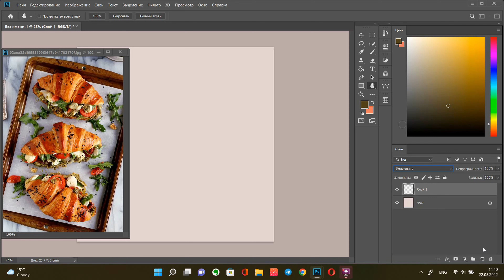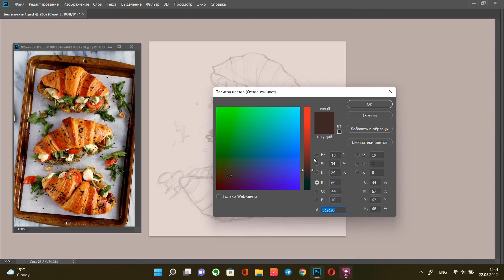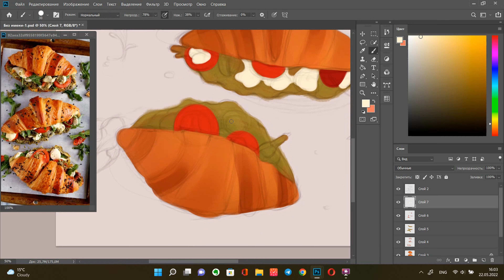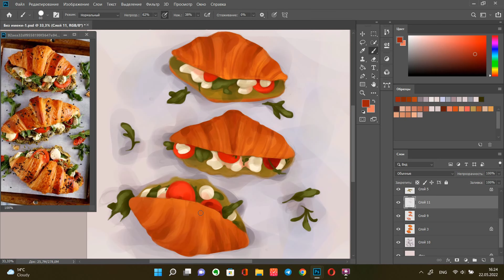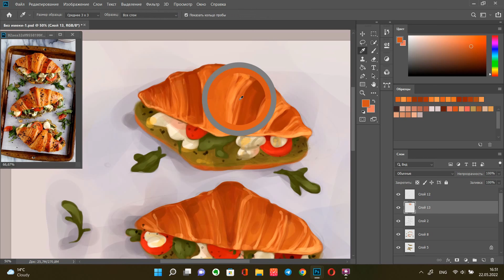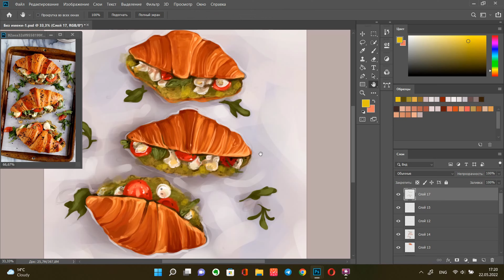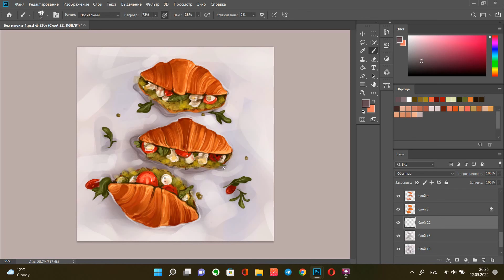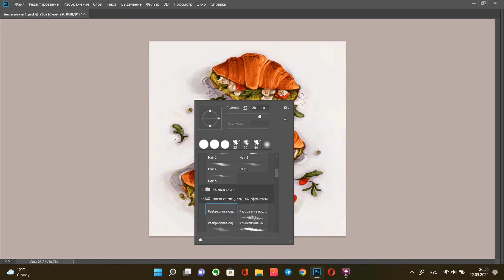Drawing a croissant with stuffing in Adobe Photoshop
It took me (with a few breaks) about 3 hours to draw the food
I didn't try to draw the filling well, it was like improvising